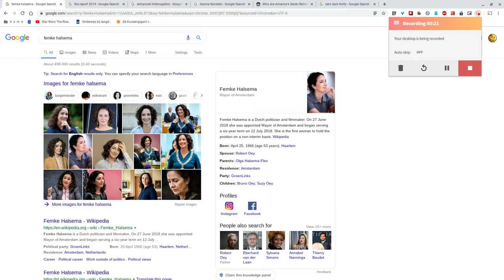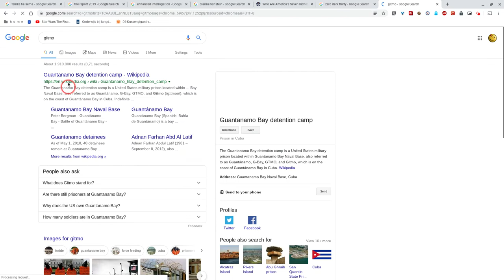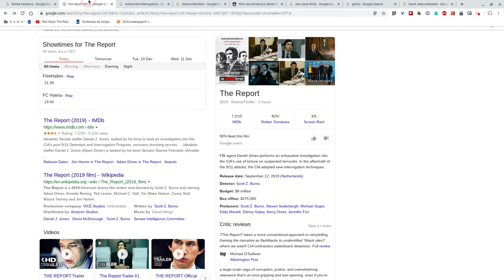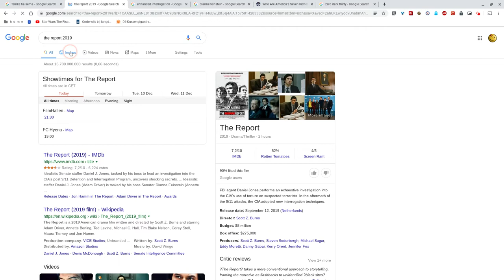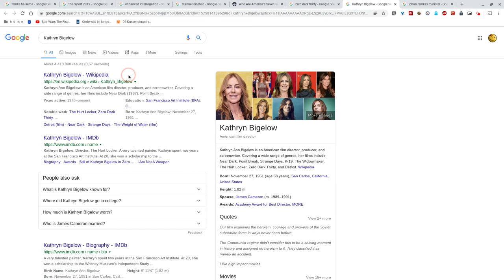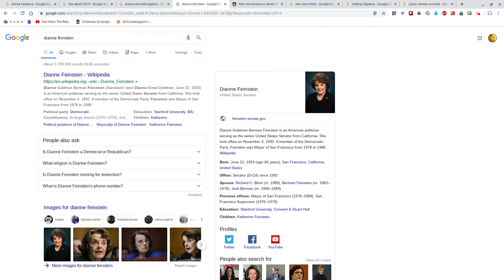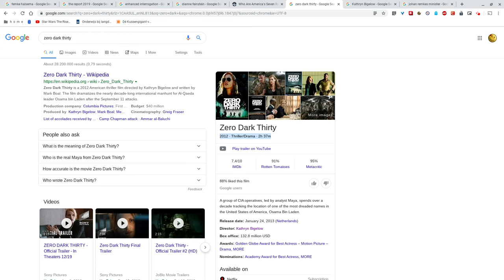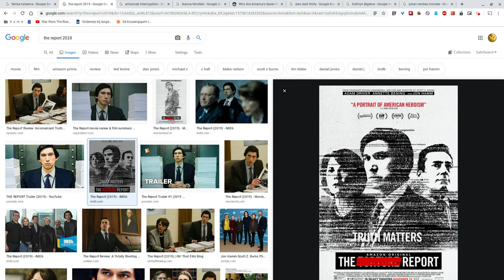The Report 2019 (Spoiler Review)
Een 3e experiment met Screencastify; rechtstreeks uploaden naar YouTube. Een spoiler review (met wat "rant") van 'The Report" uit 2019, een film over het onderzoek naar "enhanced interrogation" (torture) door de Amerikaanse Senaat. Een best aardige bureaucratische thriller, 20 jaar te laat. Leuk om aan te zetten op de achtergrond, als je de film niet echt volgt.